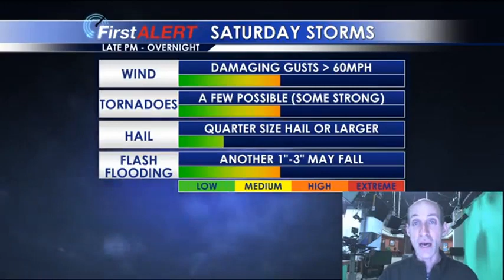Saturday Morning Update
Severe storms possible tonight